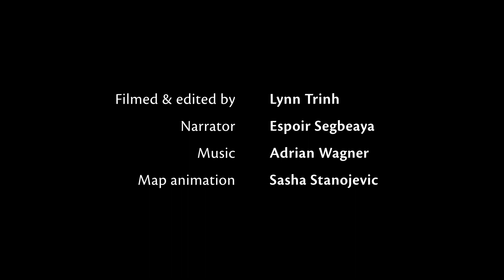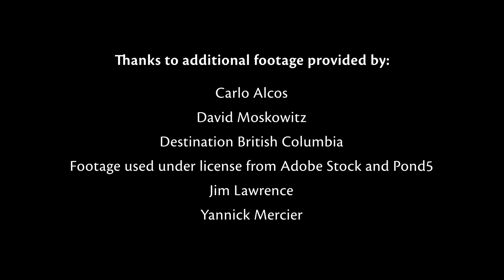The Upper Columbia: A climate refuge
As our climate changes, wildlife, plants and birds will need to seek cooler and wetter safe havens to live and breed — places like B.C.'s Upper Columbia River basin. Research shows large, linked landscapes are our best opportunity to provide for this critical movement.

Y2Y’s mission is to connect and protect sensitive, important areas such as headwaters, gravel-bed rivers and climate refuges, so wildlife can thrive and people can continue to connect with the landscapes they know and love.

You are part of the solution. to learn more.

Filmed and edited by Lynn Trinh
Narrated by Espoir Segbeaya